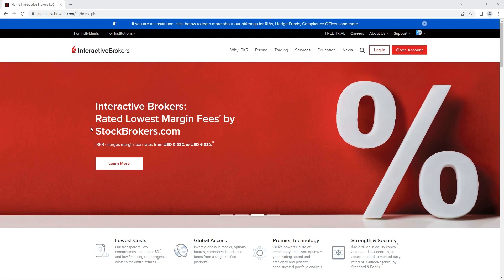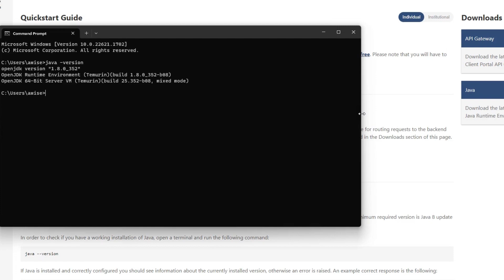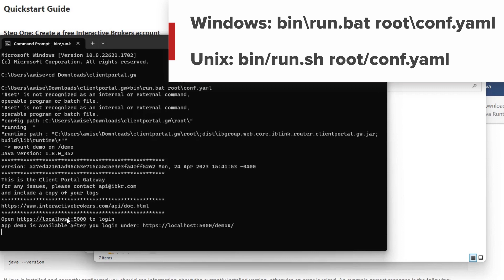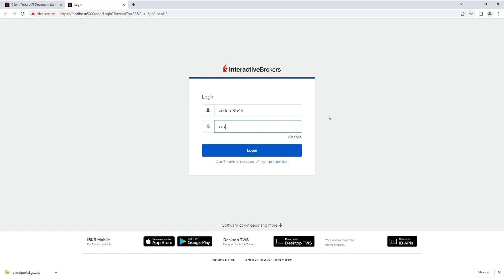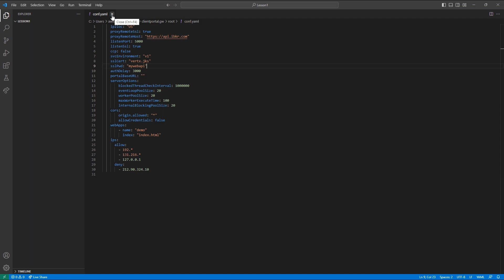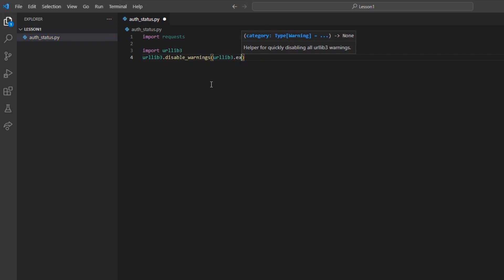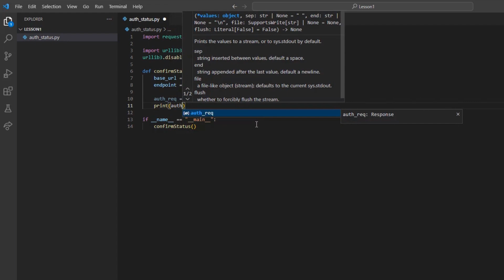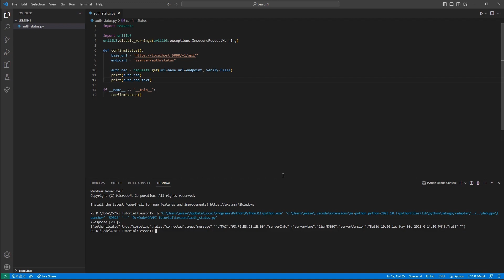IBKR Client Portal API - Launching and Authenticating the Gateway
In this lesson, we will be discussing how to download and run the client portal gateway. This will also discuss the requirements for the program, as well as discussing means to confirm authentication for the platform.